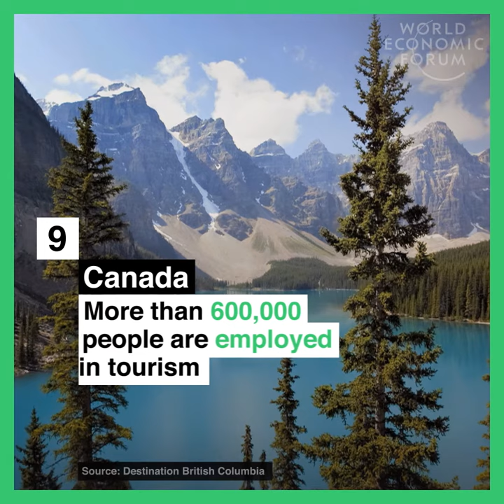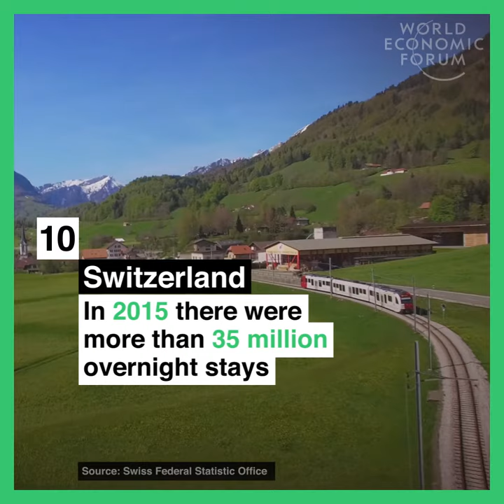The 10 countries with the best tourism industries